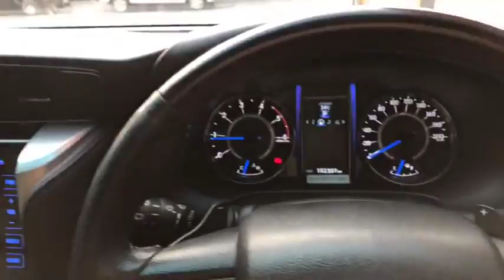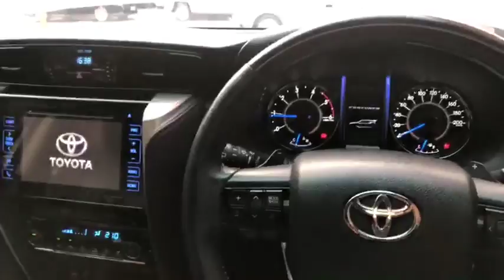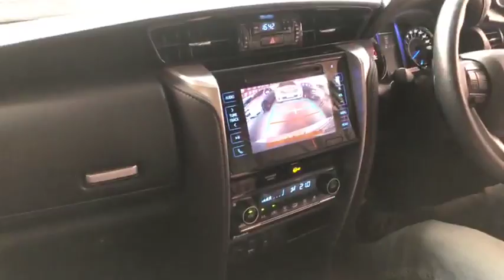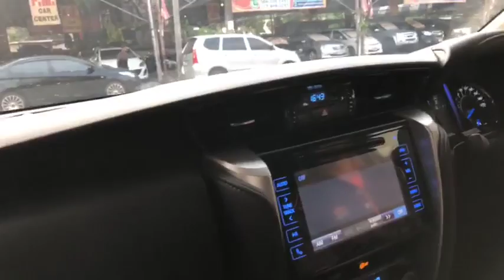2018 Toyota Fortuner 2.4V Engine Diesel Silver Edition | Car Shoping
Hello ! Everyone, Wellcome to my channel.today I'm show you about detail of 2018 Toyota Fortuner 2.4V Engine Diesel Silver Edition by car shoping.